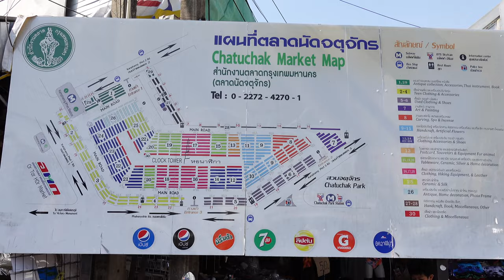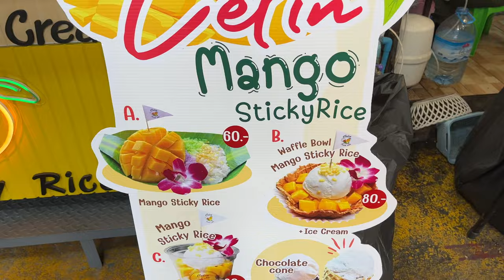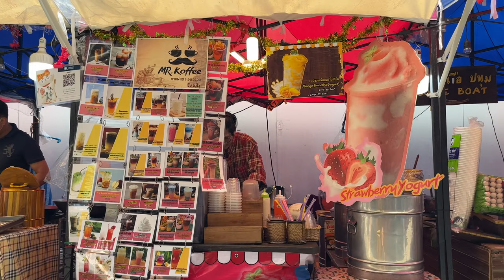The Biggest Market in Bangkok THAILAND - Chatuchak Weekend Market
In today's video, we went to the famous Chatuchak Weekend Market.
It's the largest outdoor market in Bangkok, Thailand with more than 10,000 stalls. We were amazed by the variety of merchandise and food there. We had such a great time exploring this weekend market and eating some delicious street food. Join us in finding out more about the Chatuchak Weekend Market.

Main Camera: Sony ZV-1
Action Camera: GoPro
Tripod: Ulanzi MT-08

Hi we are Peter and Sandy. A couple from Vancouver, Canada that is currently travelling the world full time. We spent the summer exploring Europe and now we have finally made it to Asia.